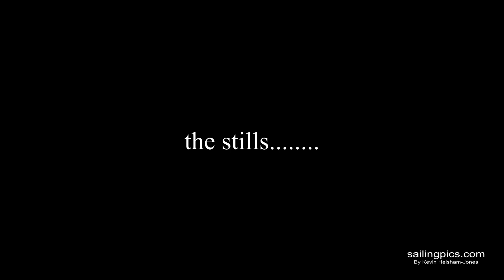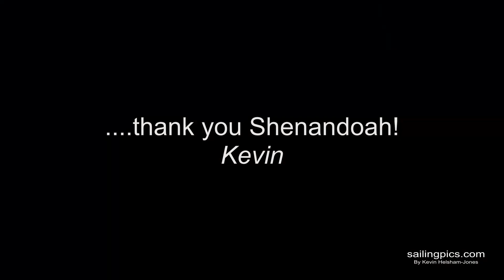SHENANDOAH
Simply Beautiful - hand held video of one the most beautful sailing craft i ever filmed